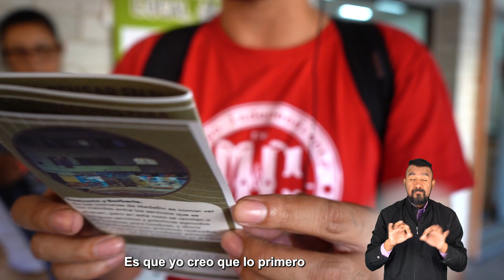Tv Metro: Recorriendo Calles y Caminos del Patrimonio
Los modos de relacionamiento positivo con nuestro entorno son pilares fundamentales de la Cultura Metro. Por ello, la valoración y el rescate de la Memoria y el Patrimonio hacen parte de los propósitos del proyecto Metro de la 80. Así vivimos los recorridos "Calles y caminos de patrimonio" con las comunidades vecinas del proyecto.